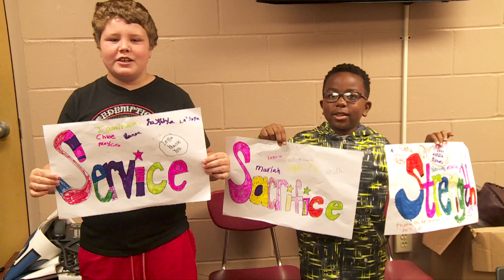First Responders Appreciation Week Jan. 9-13, 2017